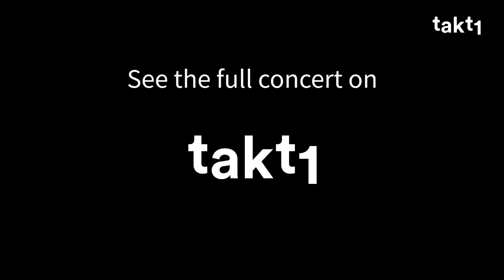takt1 Trailer: Gianandrea Noseda, Janine Jansen & London Symphony Orchestra [Dortmund, 2019]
Gianandrea Noseda and the London Symphony Orchestra play Tchaikovsky’s Symphony No. 5. Janine Jansen shines with Bruch’s Violin Concerto. Recorded live at Dortmund Konzerthaus.

On top: Exclusive interviews with Janine Jansen and Gianandrea Noseda.